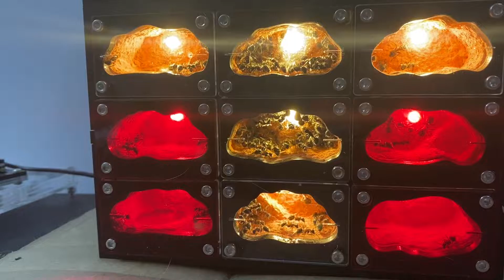My new Camponotus Xiangbang